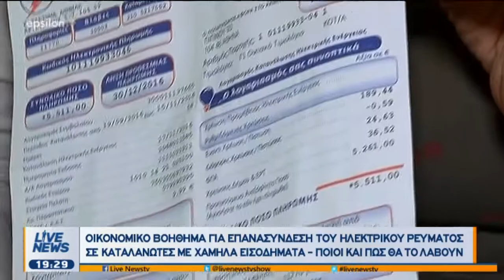Οικονομικό βοήθημα για επανασύνδεση του ηλεκ. ρεύματος σε καταναλωτές με χαμηλά εισοδήματα(Ε,5/2/18)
Ποιοί και πώς θα το λάβουν, από το Live News